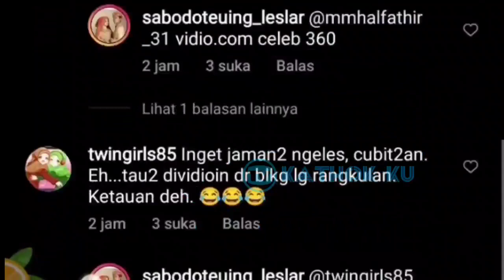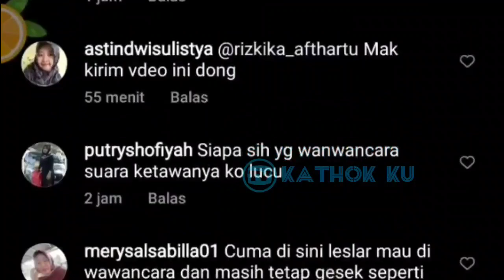LESLAR OTW❗Papa Utun Rizky Billar Siap Antar Kemanapun BUMiL Lesti❓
Jangan Lupa: _
Thankz!!..